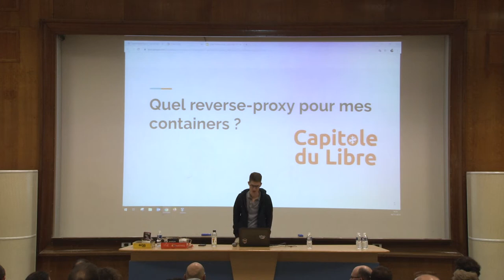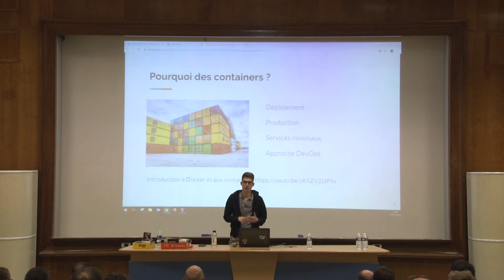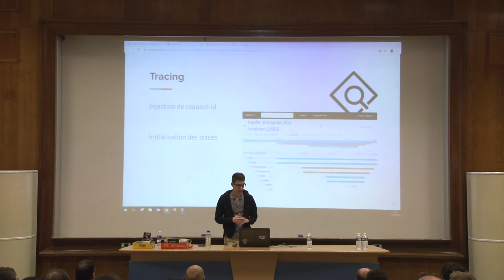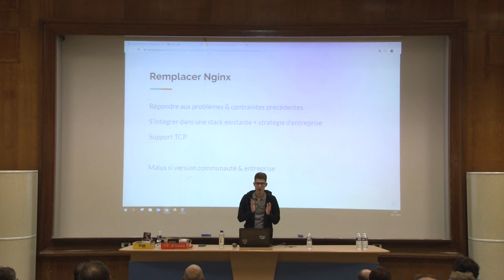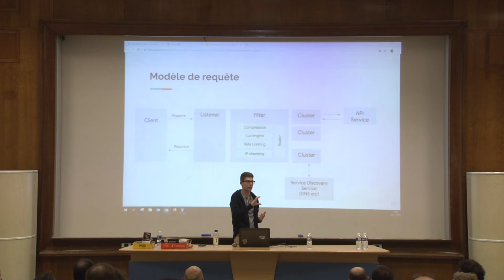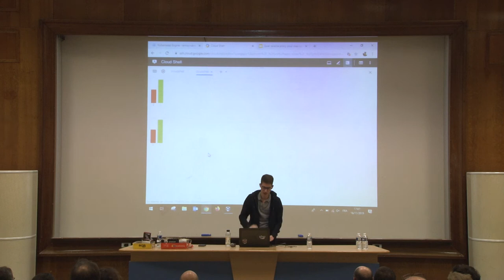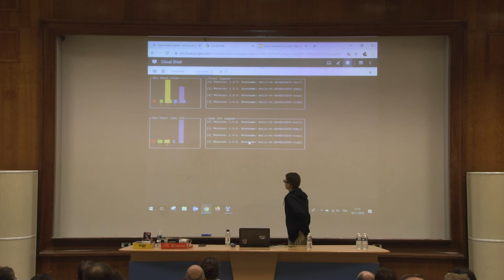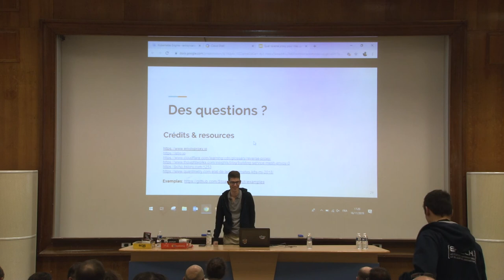Quel reverse proxy pour mes containers ? — Antoine Beyet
L'arrivée des containers, et le dynamisme qu'ils introduisent ont changés les opérations web. Les reverses proxys, point d'entrée sur ces services containérisés, ont du s'adapter à ces nouveaux challenges.

Au programme, une présentation des fonctionnalités attendues d'un reverse-proxy pour une plateforme comme Kubernetes, un retour sur les différentes options existantes, pourquoi nous avons choisi Envoy et ce qu'il nous permet de faire en production.